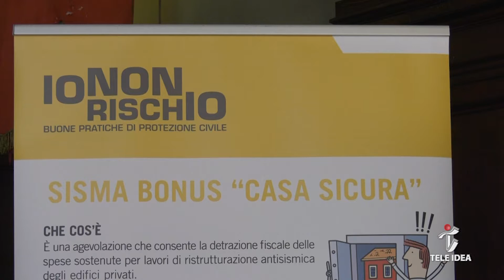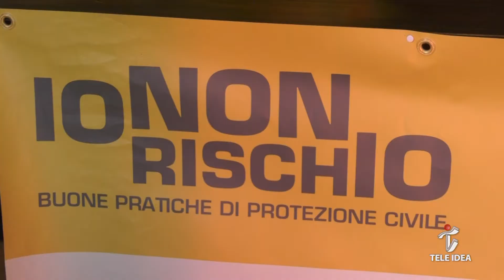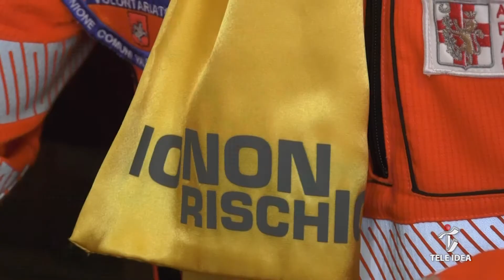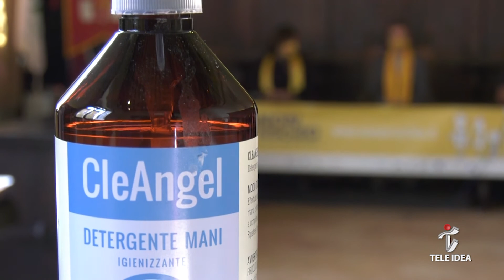Tele Idea - Pienza "io non rischio"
Tele Idea - Pienza "io non rischio" servizio TGIdea